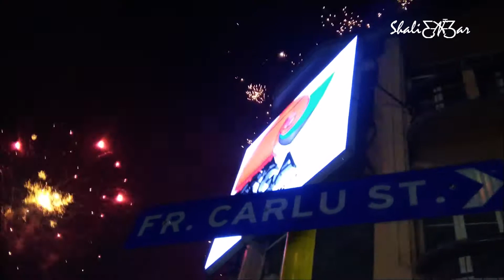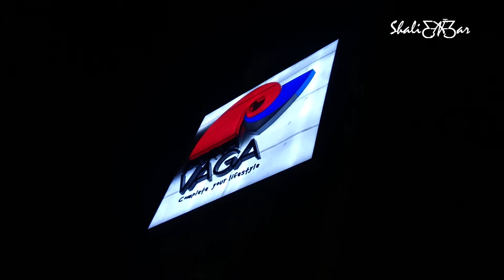Baguio Flower Festival Fireworks Display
Ƹ̵̡Ӝ̵̨̄Ʒ  yesterday noon, I decided to join my mom & aunt at Session Road for the last day of the city's Flower Festival. We saw former Vice President Jejomar Binay & some of the street performers. We also shopped & enjoyed the last day sale which until now my shoulders are still aching due to carrying so much stuffs! 🤷‍♀️😅
We had fun specially with the FIREWORKS display. SO, thought of sharing it with y'all 'coz I know not everyone was able to visit & witness this year's Panagbenga. So yah, here it is. 💛💚 Ƹ̵̡Ӝ̵̨̄Ʒ

..let's be friends 👇
⚜ FACEBOOK : Shalimar decors - paperflowers & event styling